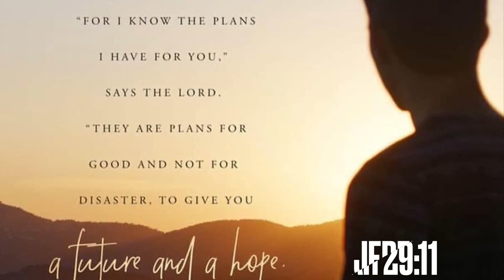Sunday Morning Worship. Lent 3, 7th March 2021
Have the Churchwardens actually made it back to church?.